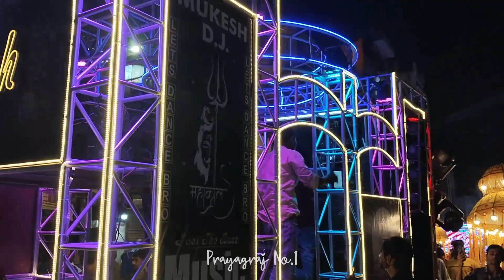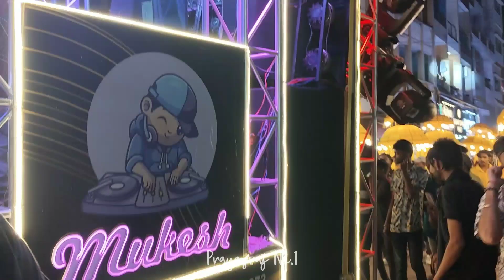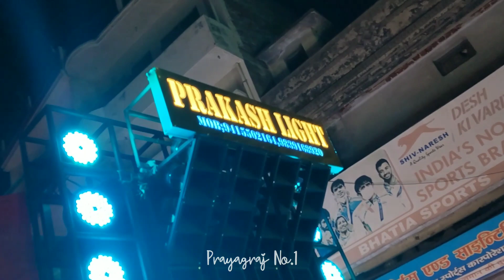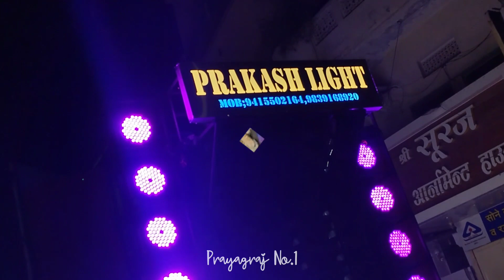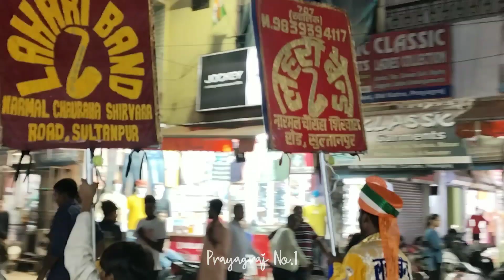Ravan Barat 2023 Shri Katra Ramleela Committee || Road Show|| Prayagraj, Uttar Pradesh